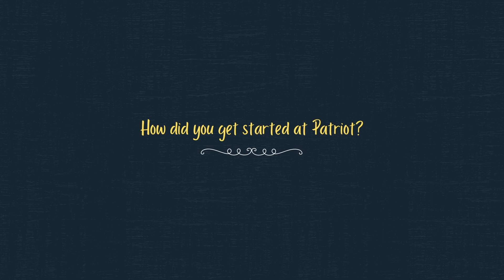Life at a Fully Remote Cybersecurity Firm | A "Life-Work-Balance"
How do we foster relationships in a fully remote work setting?
How does leadership cultivate a healthy work balance and take action, especially in an industry notorious for long hours, high stress levels and burnouts?
What is it like working in a cybersecurity consulting firm, and what make the Patriot experience unique?

In today's video, It is our pleasure to introduce you to our fantastic Chief Product Officer Dave Watkins! Dave, we are so grateful for your passion and expertise! Thank you for everything you do!

About Us
We are a cybersecurity firm and have the honor of being one of the top Microsoft Security Partners in the United States. Our team has secured more than 1 million users using Microsoft Security technology and focuses 100% on securely deploying Microsoft Cloud technology with an emphasis on knowledge transfer.